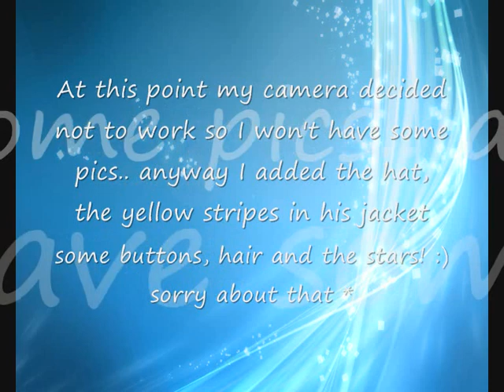Disney Character - Donald Duck Nail Design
hello ladys! here's another disney character! :) at some point my camera didn't work so I won't have some trasitions pics sorry about that

feel free to request anything ;)
xoxo
supercreampuffy